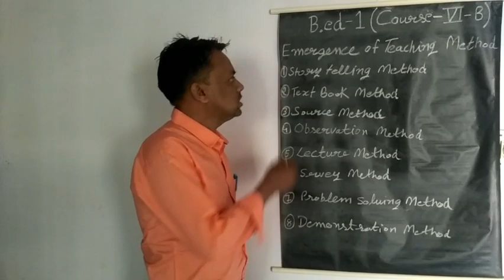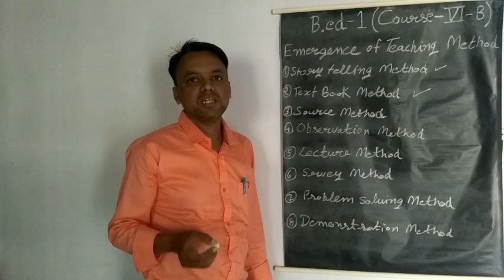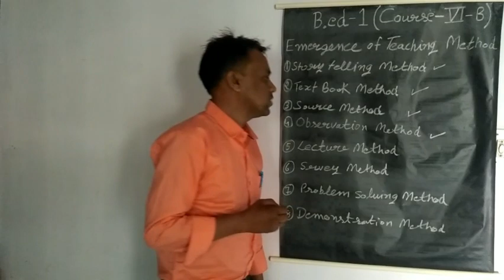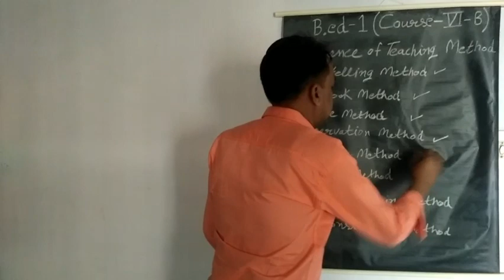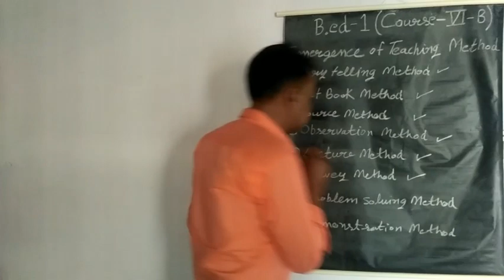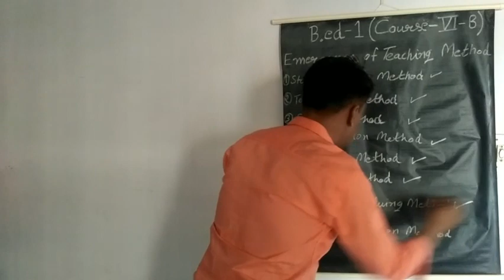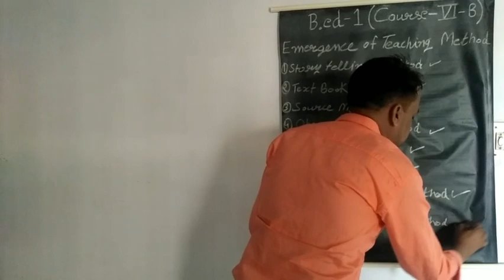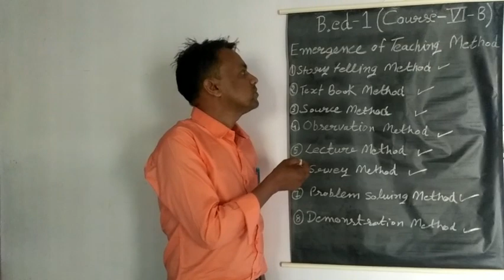Emergence of teaching method by Mr Narinder kumar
Course 4B